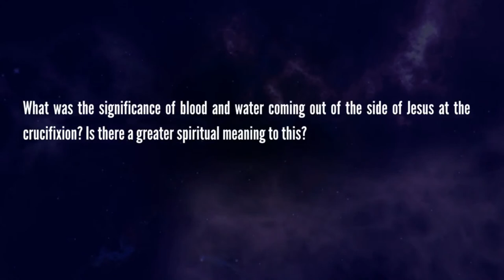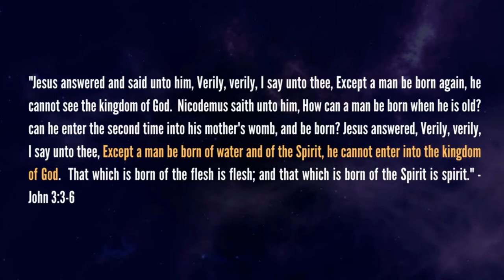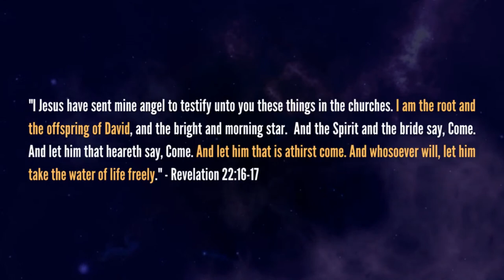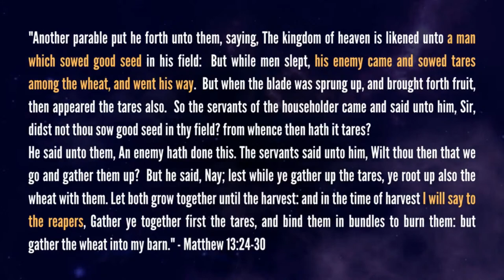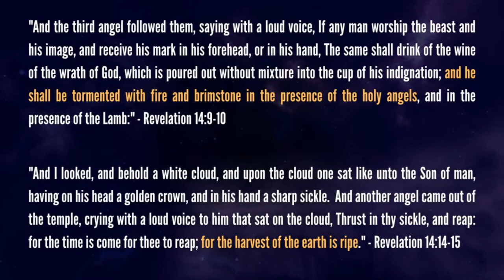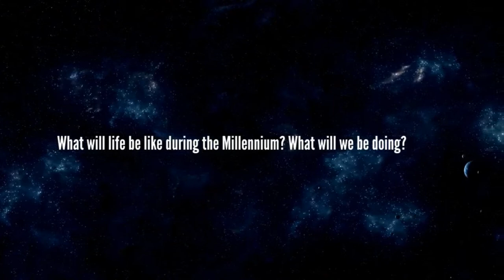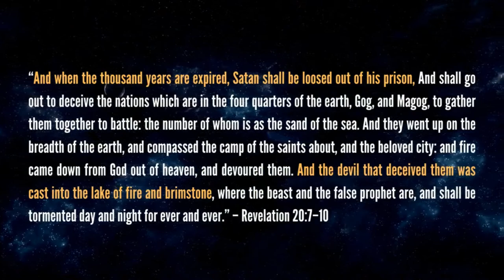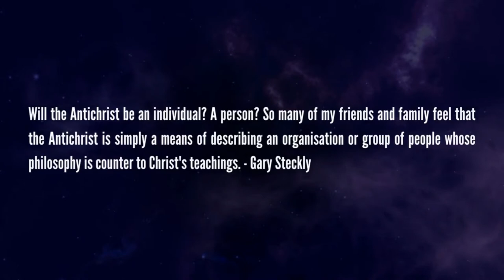WHAT WILL HAPPEN DURING THE MILLENNIAL REIGN OF CHRIST?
What happens during the Millennium? What will life be like during the 1000 year reign of Christ? Will we be on earth during the Millennial Kingdom? After the battle Armageddon, the Bible tells us that Jesus will literally rule on earth for 1,000 years. What will life be like during this time? Will immortal humans, angels and mortals all live together?

SPECIAL GUEST: Scott Mitchell of the Bible Mysteries Podcast!
Join Ryan Pitterson, author of Amazon #1 Best Sellers, Judgment of The Nephilim and The Final Nephilim, as he presents his research and answers to 3 questions provided by readers and subscribers:

- What is the end times connection between the parables of the wheat and tares and the Nephilim?
-  Why did water come out the side of Jesus? Is there a spiritual meaning to this?
- What will life be like during the Millennial reign of Jesus Christ on Earth?
- And an overtime session to answer viewer questions!

Thursday Night Theology is a night to search the Scriptures, fellowship and draw closer to God by getting deeper into His Word.

Ryan Pitterson Links

THE FINAL NEPHILIM - The highly anticipated sequel to the Amazon #1 Bestseller Judgment of The Nephilim. A comprehensive Biblical study of the book of Revelation and end times Bible prophecy.

THE FINAL NEPHILIM - BATTLE FOR HEAVEN AND EARTH DVD - A documentary film starring Ryan Pitterson. Prepare to decipher the prophecies of the Book of Revelation! Explore the concepts of The Final Nephilim in one night with this brand-new documentary.

THE FINAL NEPHILIM COMPANION STUDY GUIDE - Whether for home or small group study, the Companion Workbooks allow you to go in-depth into the research and concepts of The Final Nephilim.